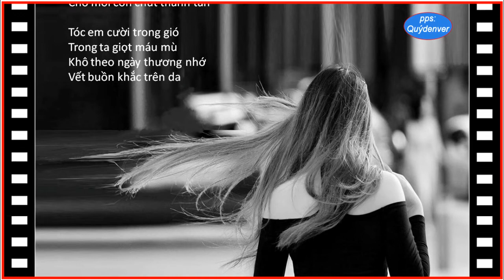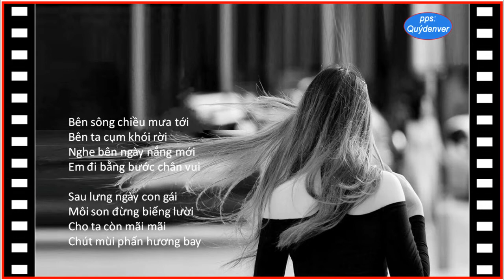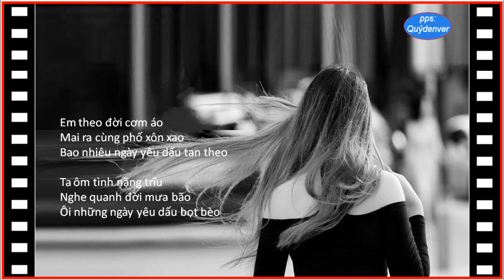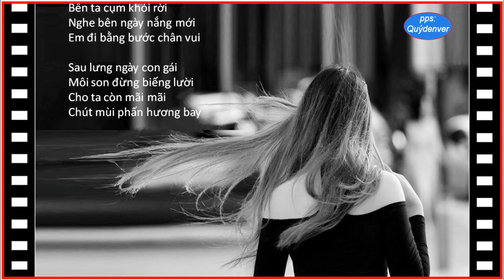Yêu dấu tan theo - Z (Trịnh Công Sơn - Tiếng hát trên Net)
Ta ngồi nghe em hát
Giọng chập chờn liễu trai
Bài tình ca yêu dấu
Khuất trong hồn ma trơi

Trăng đêm nở cuối trời
Thuở tình cờ gặp gỡ
Hơn cả sự tuyệt vời
Ta yêu em từ độ

Như con chim làm tổ
Như cái kén cuộn tơ
Chắt chiu từng hơi thở
Ta yêu em dại khờ

Nhưng thời gian không chờ
Thoáng vó câu qua cửa
Hiện tại một sát na
Còn chăng là quá khứ

Giọt buồn hoen mắt đỏ
Giọt nhớ tím bờ môi
- Quýdenver -